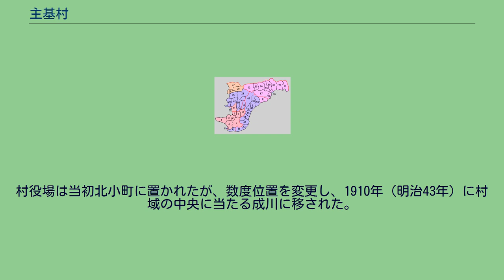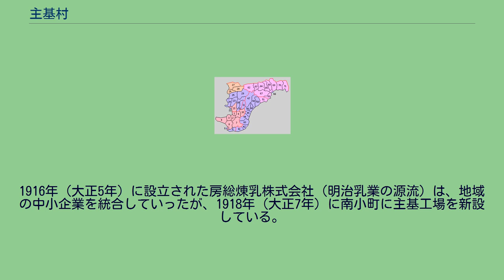主基村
主基村（すきむら）は、かつて千葉県安房郡に存在した村である。
現在の鴨川市の西部に位置している。
1889年（明治22年）、町村制施行に際して由基村（ゆきむら）として発足（当初は長狭郡所属）。
1915年（大正4年）に主基村と改称し、昭和の大合併に伴い消滅した。
村名は、明治天皇の大嘗祭において当地に主基斎田が定められたことに由来する。
現在の鴨川市西部に位置する。
現在の鴨川市域を、鴨川市成立時およびその後の合併時の町村によって4地区に区分する場合、旧主基村の地域は「長狭地区」の一部に位置付けられている。
鴨川市域を町村制施行当時の町村（旧町村）によって12地区に区分する場合は「主基地区」とされ、現在の大字では成川（なりがわ）・北小町（きたこまち）・南小町（みなみこまち）・上小原（かみこばら）・下小原（しもこばら）、および主基西（すきにし）が含まれる。
1926年（大正15年）時点の主基村は、東に田原村、西に吉尾村と接し、南は嶺岡山脈を隔てて曽呂村、北は房総山脈を隔てて君津郡亀山村・三島村に接していた。
当時は全村を北小町・南小町・成川・上小原・下小原の5区に分けていた。
安房郡域の町村制施行時の町村 （※1897年に平郡・朝夷郡・長狭郡を安房郡に編入） 1.北条町 2.館山町 3.豊津村 4.西岬村 5.富崎村 6.長尾村 7.豊房村 8.神戸村 9.館野村 10.九重村 11.稲都村 【平郡】21.凪原村〔のち那古町〕 22.船形村 23.八束村 24.富浦村 25.岩井村 26.勝山村 27.保田村 28.佐久間村 29.平群村 30.滝田村 31.国府村 【朝夷郡】41.白浜村 42.七浦村 43.曦村〔のち千倉町〕 44.健田村 45.千歳村
46.豊田村 47.丸村 48.北三原村 49.南三原村 50.和田村 51.江見村 【長狭郡】61.太海村 62.大山村 63.吉尾村 64.由基村〔のち主基村〕 65.田原村 66.鴨川町 67.曽呂村 68.西条村 69.東条村 70.天津村 71.湊村〔のち小湊町〕 現在の行政区画 赤：館山市 桃：鴨川市 紫：南房総市 橙：鋸南町 1871年（明治4年）、明治天皇の大嘗祭において、当時花房藩領であった安房国長狭郡北小町村字仲ノ坪に主基斎田が定められた。
1878年（明治11年）、千葉県に郡区町村編制法が施行されると、北小町村・南小町村・成川村の連合（連合戸長役場）と、上小原村・下小原村の連合が成立。
1884年（明治17年）に2つの連合が1つに統合された。
1889年（明治22年）、町村制の施行に伴い北小町村・南小町村・成川村・上小原村・下小原村が合併し、由基村として発足した。
この際、および押切村の一部（北小町村内にあった飛び地）も編入された。
由基村の名は、大嘗祭で供米を献じたことを記念したものである。
村役場は当初北小町に置かれたが、数度位置を変更し、1910年（明治43年）に村域の中央に当たる成川に移された。
1915年（大正4年）に主基村と改称された。
1888年（明治21年）に記された分合取調文書によれば、住民はおおむね農業で生計を立てていたとある。
1926年（大正15年）の『安房郡誌』によれば、村は純農村で、土地が肥沃なため農耕に適するという。
副業として養蚕・畜産に従事する者が多く、また果樹栽培（柑橘・柿）も盛んで、「小原柿」が知られていた。
このほか薪炭も多く生産していた。
1916年（大正5年）に設立された房総煉乳株式会社（明治乳業の源流）は、地域の中小企業を統合していったが、1918年（大正7年）に南小町に主基工場を新設している。